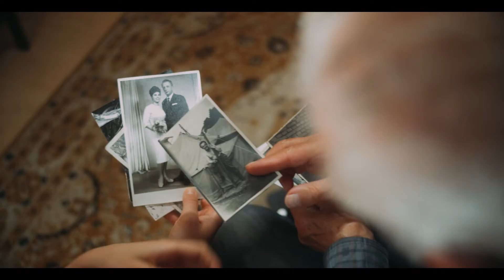Zostań Wolontariuszem Szlachetnej Paczki